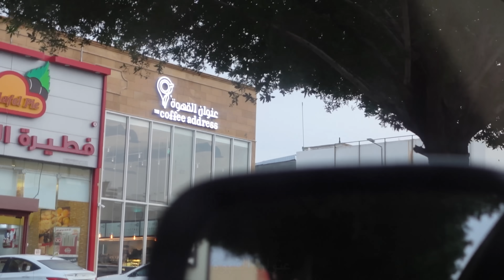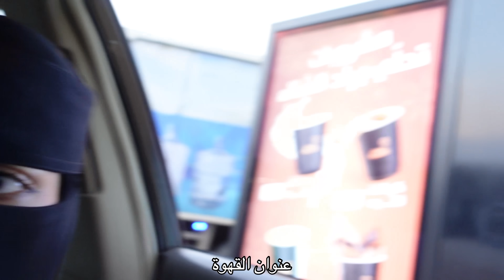فلوق شتوي مع اختي واخوي ⛄️| جربنا أشهر المشروبات الشتوية😍❤️‍🔥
هاي انا الجوهرة وشكرا لانكم وصلتوني ٢٠٠ألف مشترك 😍